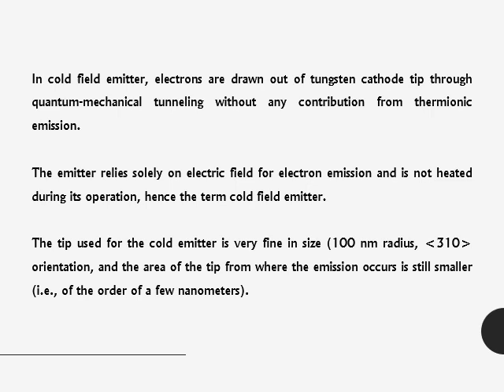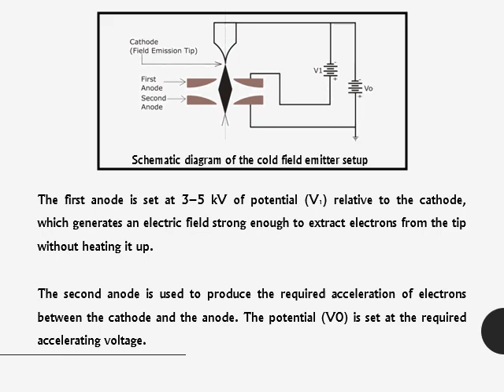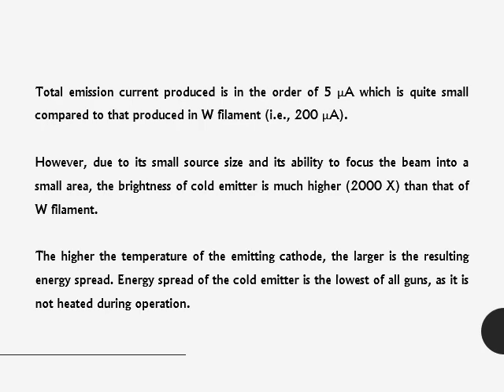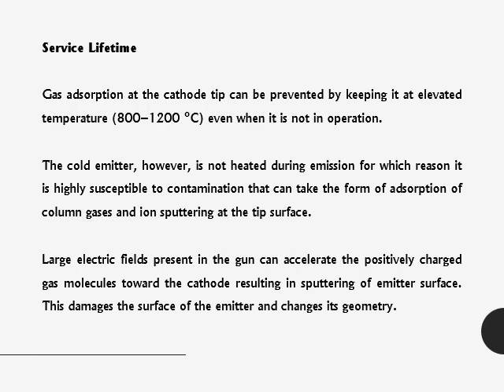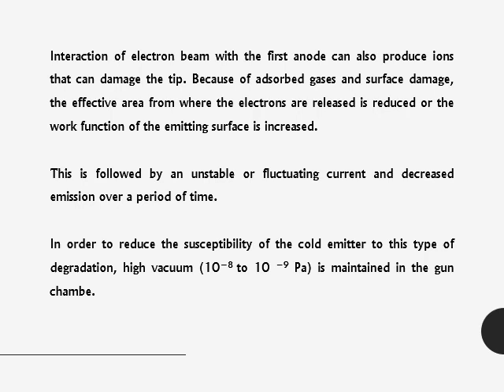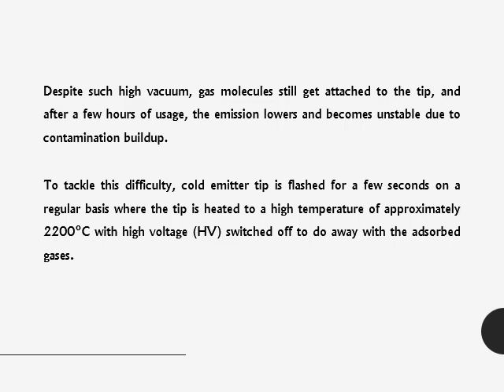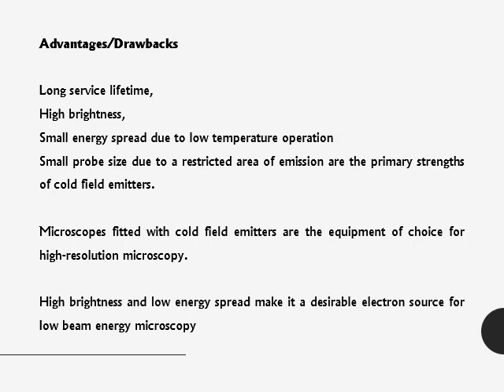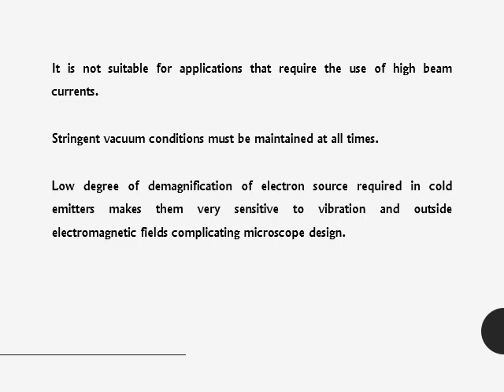Cold Field Emitter Cold FEG